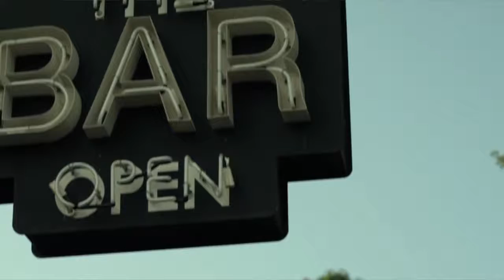Perdida - Ben Affleck recomendó a la bella Emily Ratajkowski para el papel de Andy - Las Repetibles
Cuando mezclamos los Datos Medio-Googleados y las Cositas Que Nos Molestan en un solo video-clip, los resultados son muy entretenidos porque Fred, José y Rafa tienen mucho material para compartirnos.